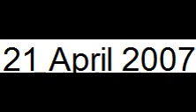21 April 2007